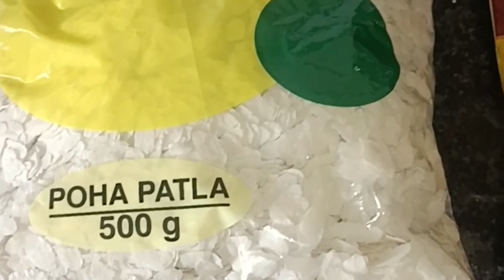चिवड्याचा मसाला वापरून बनवा खमंग कुरकुरीत चिवडा/१/२किलो पातळ पोह्यांचा चिवडा/@CHARVIARTANDFOOD